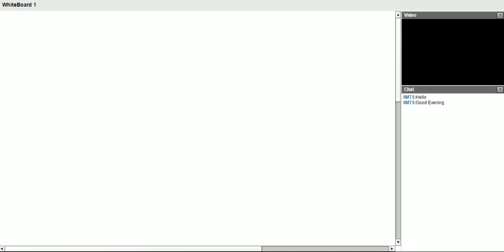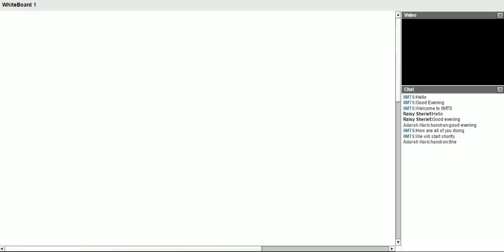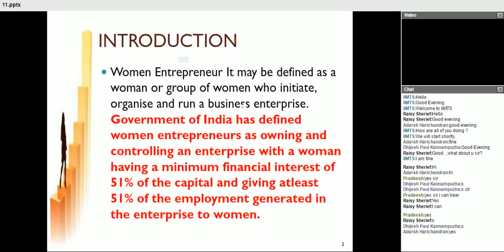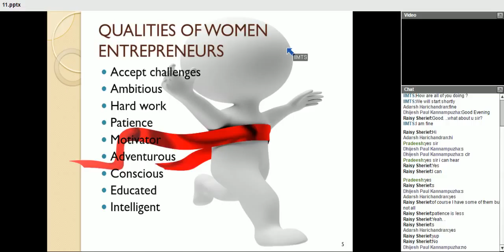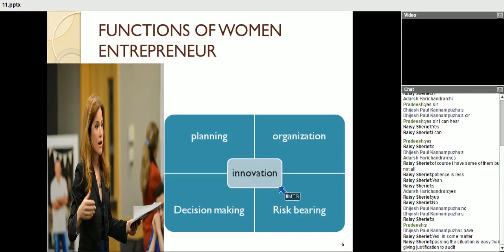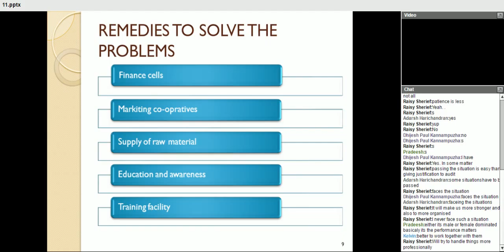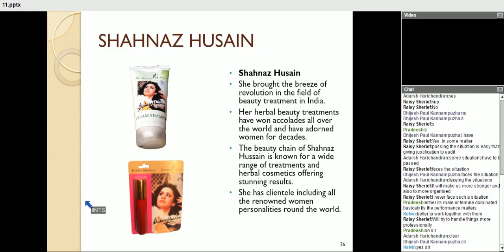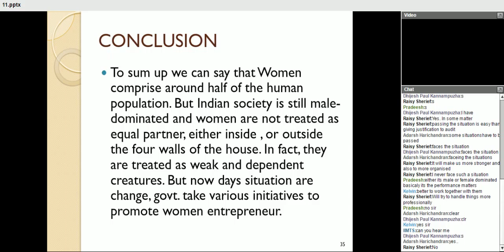vashisth mba mp 110 entrepreneurship development 28 april 2015